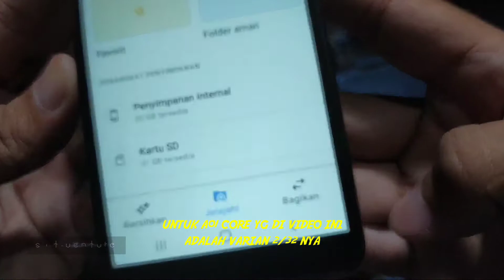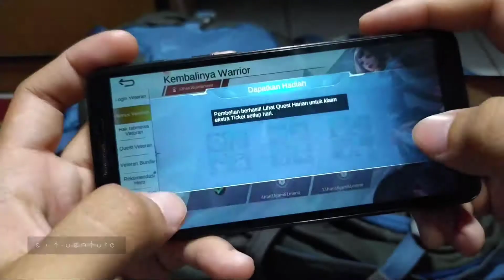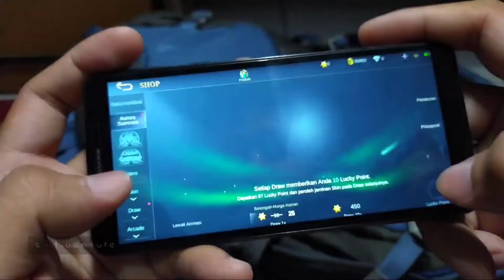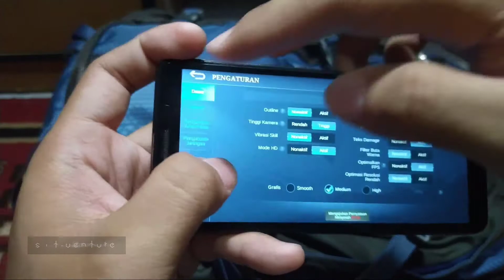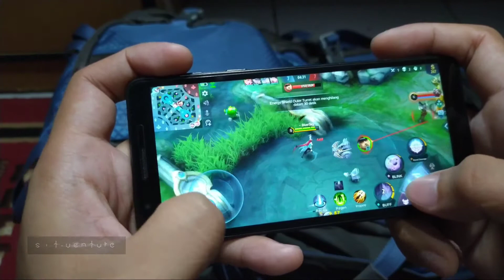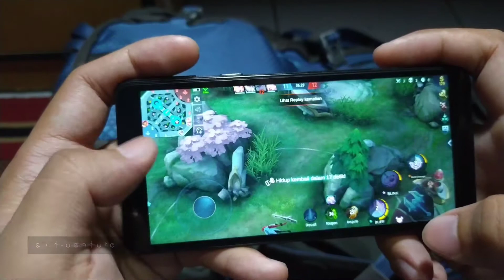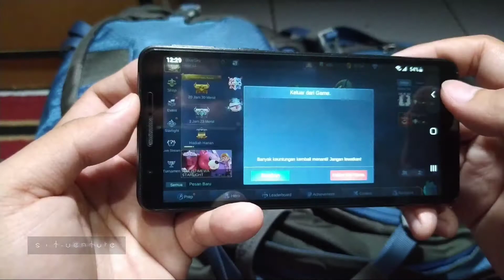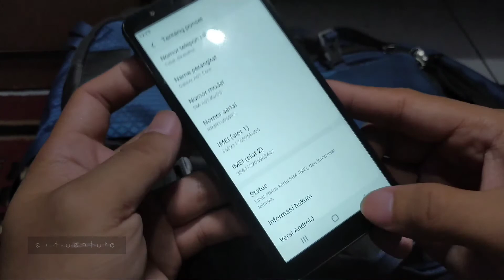NGE-RANK BARENG SAMSUNG A01 CORE | Gaming Test Mobile Legend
Dalam video ini kita akan nge-test performa gaming dari android Samsung A01 Core untuk game Mobile Legend. Gimana tentang hasil device ini? apakah sanggup menjalankan game ML dengan lancar? Yuk kita simak video ini sampai habis.

🎵 Track Info:

Title: Joyride by tubebackr & Sarah Jansen